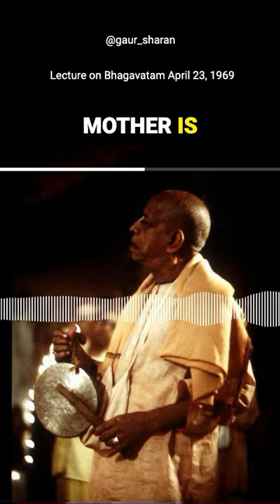Sufferings In the Womb | Prabhupada Shorts Lectures Bhagavatam Gita